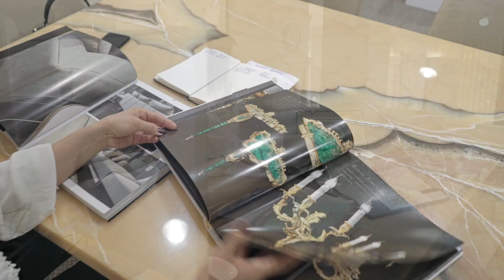Шоурум Мебели Antonovych Home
Центр итальянской мебели Antonovych Home в Астане — департамент группы компаний Antonovich Group, который занимается поставками и продажей итальянской мебели, является одним из лидеров рынка элитной мебели.

Руководитель Центра Antonovych Home — Дмитрий Коротчук.

Мультибрендовый Центр позволяет в полной мере почувствовать атмосферу MADE IN ITALY, окунуться в истинную роскошь и комфорт, увидеть интерьеры с эмоциями и характером премиум.

Несколько зон нашего шоурума, по-разному оформленных, демонстрируют целые интерьерные проекты, а не просто отдельные предметы мебели, люстры, аксессуары. Экспозиции построены так, чтобы раскрыть возможности таких итальянских мебельных брендов как Вarnini Oseo, Carpanese Home, Arredamenti, Pregno, SAT, SILIK. Во многом это заслуга дизайнера Центра — Светланы Антонович.

С командой профессионалов мы работаем с итальянскими семейными ательерами-производителями мебели, хранителями уникальных технологий и дизайна.

Все наши партнёры имеют безупречную репутацию. Мы не стремились собрать в одном месте все имеющиеся на рынке итальянской мебели бренды, а хотели предложить нашим клиентам интересные решения оформления пространств, отражающие ключевые интерьерные идеи с помощью мебели, которая позволит выбрать наиболее подходящий стилистический сценарий от классики, ар-деко до современности.

Наши инсталляции демонстрируют самые последние трендовые коллекции итальянской мебели, показанные на всемирной выставке в Милане. Больше